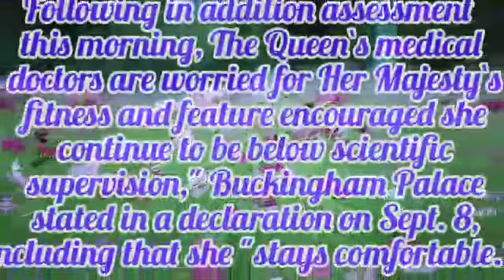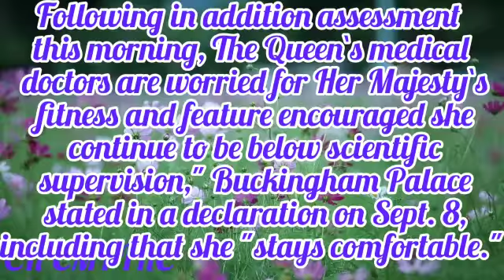operation london bridge/bernard shaw/bbc queen elizabeth/queen elizabeth died/queen is dead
next in line after queen elizabeth
age of queen elizabeth
how long has queen elizabeth been queen elizabeth mother